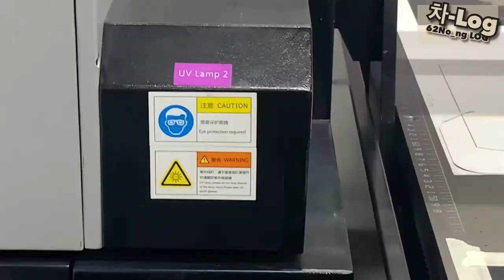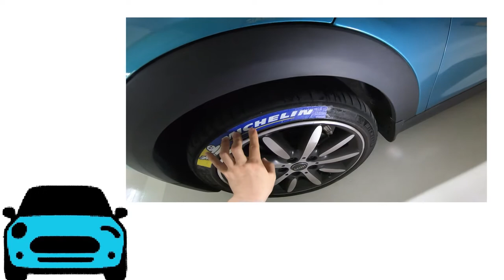셀프 타이어 레터링... 글자말고 로고! 소재바꿔서 다시도전!!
차-로그 ep.28_셀프 타이어 레터링 두번째!, 글자말고 타이어사 로고 부착 UV인쇄한걸로 소재 변경!